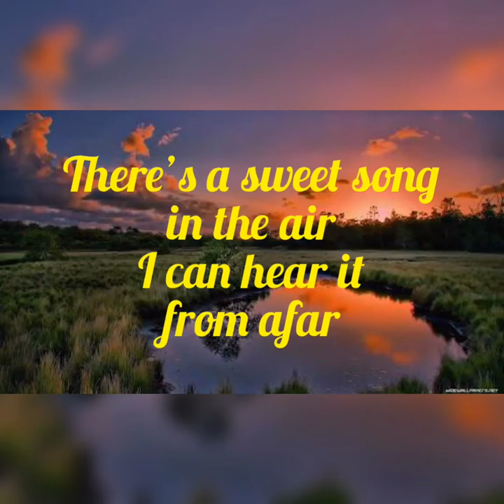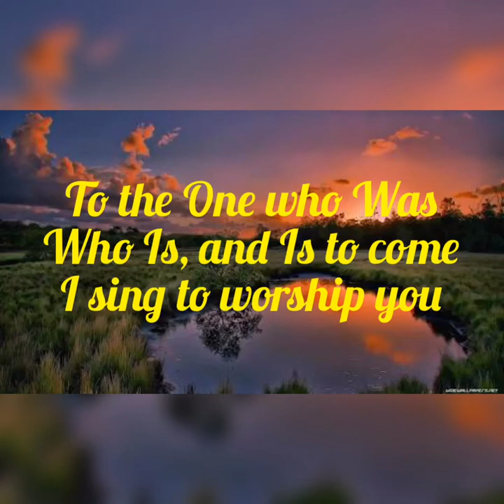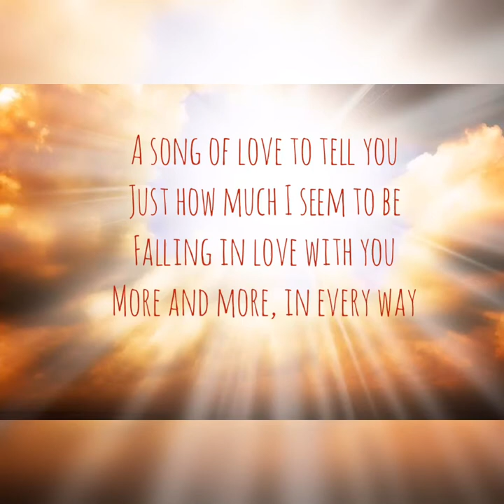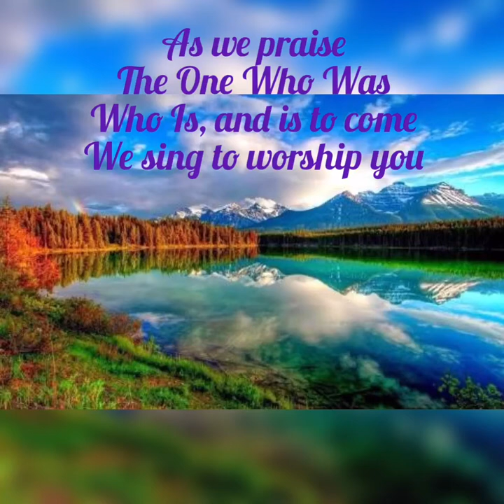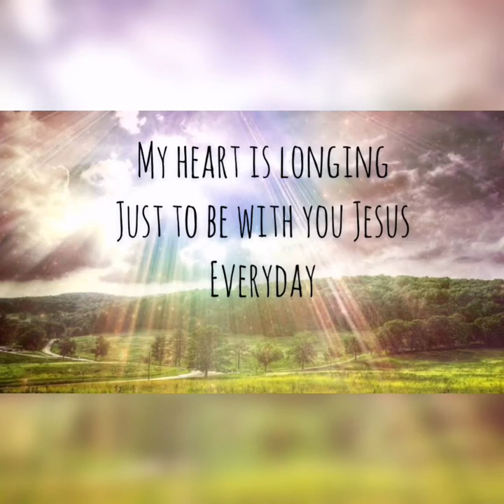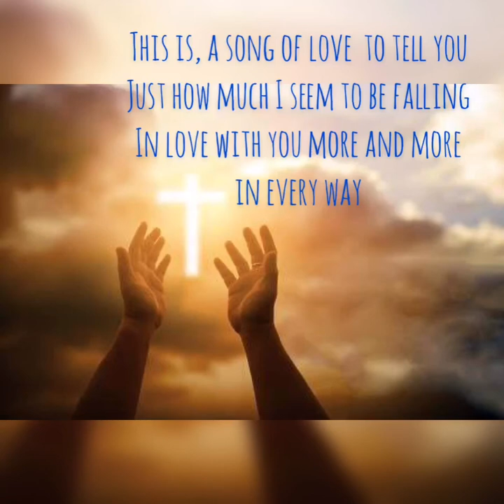“SWEET SONG” Lyric Video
By O Savali A Keriso